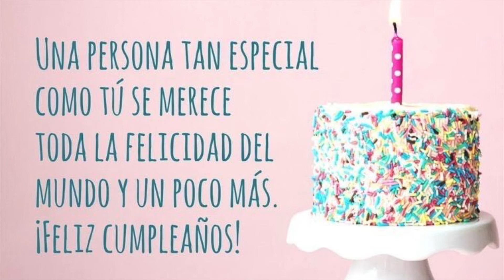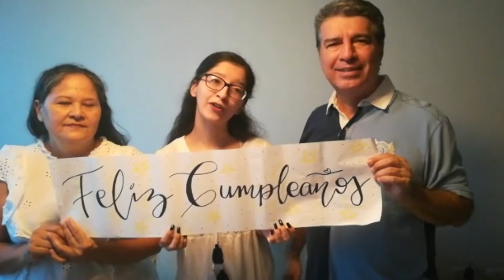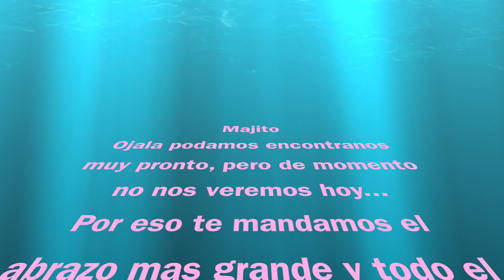Sorpresa Maria Jose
FELIZ CUMPLEAÑOS MAJITO!